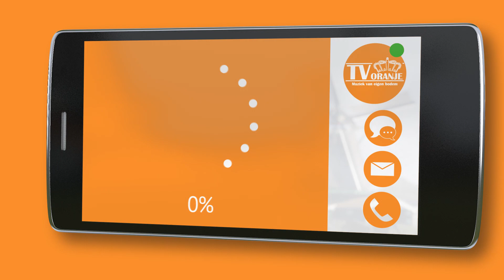TV Oranje app videoboodschap - Jelle Verhoef